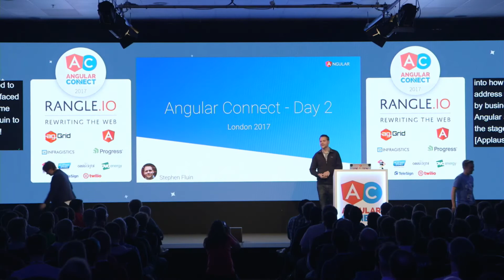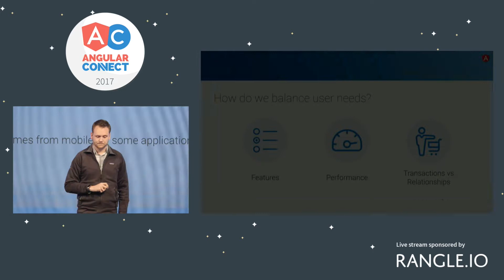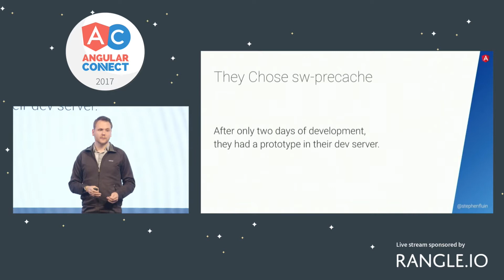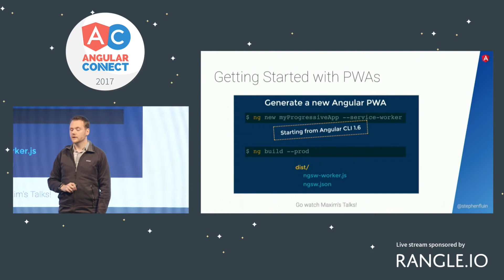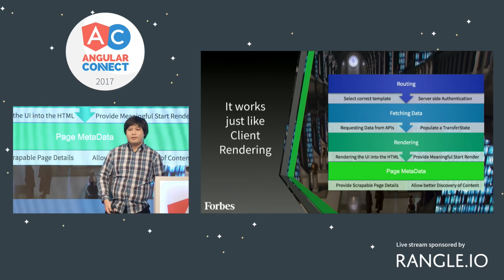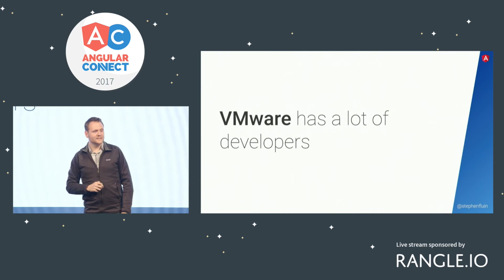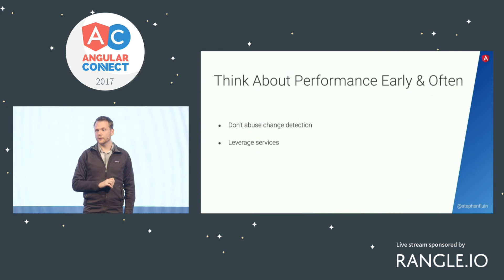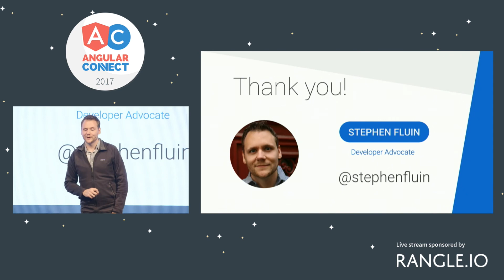Day 2 Keynote – Stephen Fluin – AngularConnect 2017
AngularConnect is returning to London in 2018.